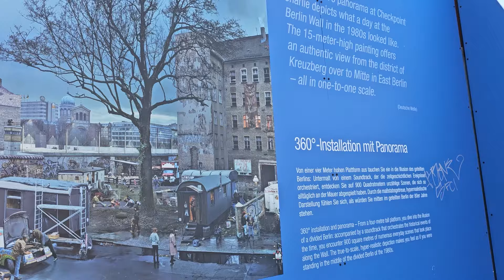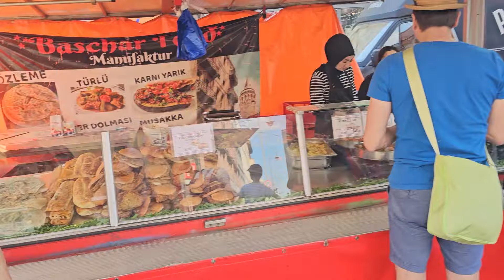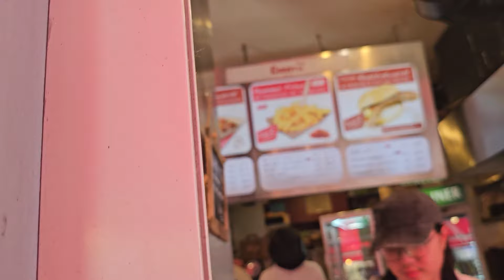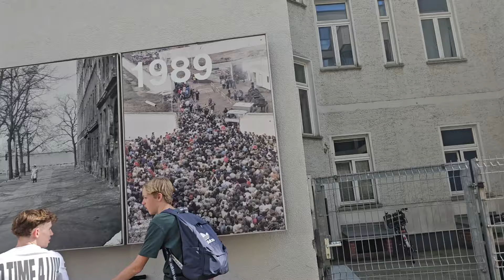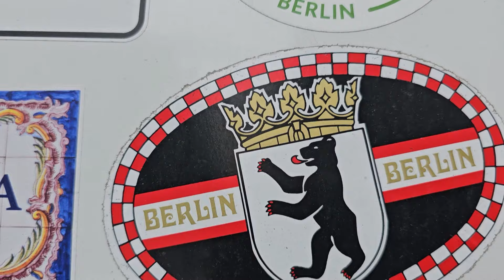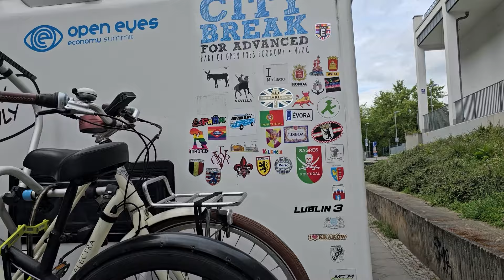Berlin: bardziej zachodni, czy bardziej wschodni?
Miasto Szpiegów jest wciąż zawieszone między dawnym DDR a RFN. O tym, czy zjednoczenie Niemiec na pewno się udało, czy dawne NRD naprawdę odeszło do przeszłości, czym się różnią Ossi i Wessi, i czy mur naprawdę runął?

➡️  Narracja - Mateusz Zmyślony
➡️  Produkcja - Jakub Perkowski
➡️  Montaż - Paweł Cyganik

Producent - Open Eyes Economy